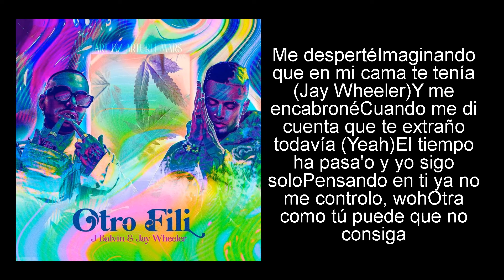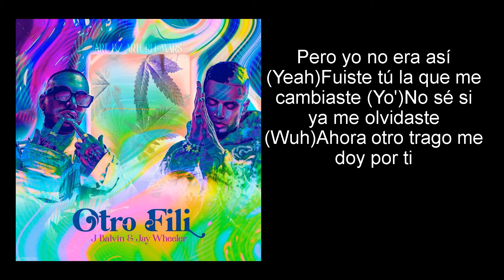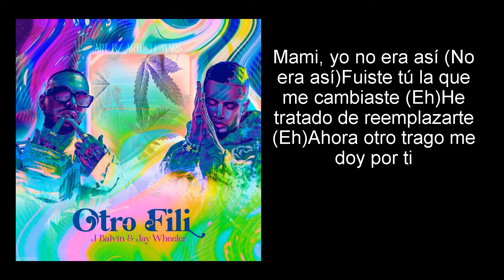J Balvin feat. Jay Wheeler Otro Fili Letra / Lyrics